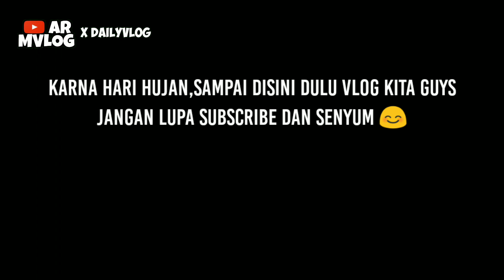DARI YANG LARI SAMPAI YANG NYEWA SEPEDA SEMUA ADA DISINI❗18+ ⁉️ ARMVLOG X DAILYVLOG #14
Hallo guys pertama gua minta maaf ya baru upload karna editnya + render satu harian dan upload 12 jam maklum pakek paket sendiri hehehe btw ini video dimotor ya

trus berkarya sesama motovlog,yg penting usha dlu,bru liat hsil,yooo enjoyy youtuber enjoyy motovlogger